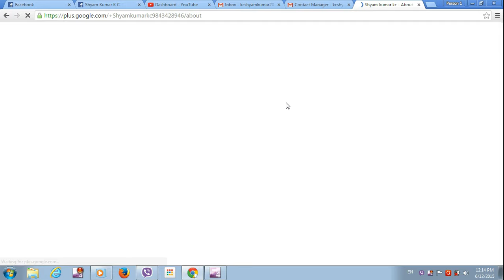Google Wish me Happy Birthday